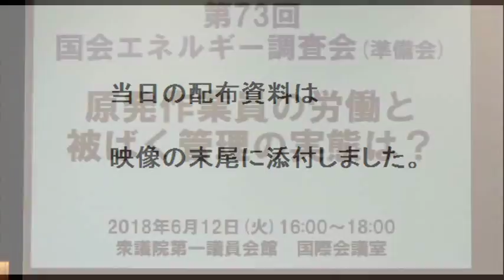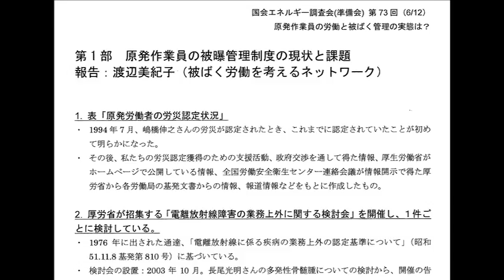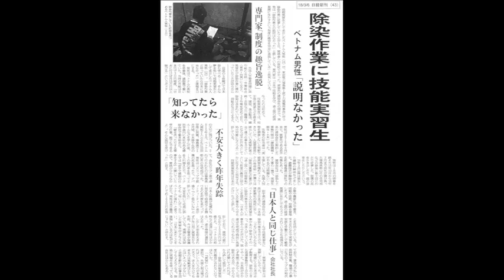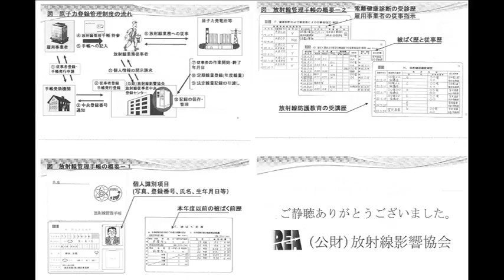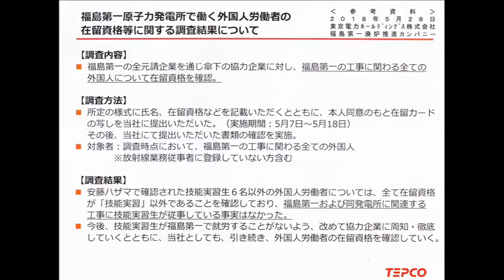20180612 UPLAN原発作業員の労働と被ばく管理の実態は？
【国会エネルギー調査会（準備会）】
福島第一原発事故の事故処理に従事した40代男性が昨年12月に「白血病」で労災認定されました。これで事故後に従事した作業員の労災認定は、白血病で3名、甲状腺がんで1名の計4名となりました。しかし、認定申請の却下数や内容は公表されていません。
また、事故直後の緊急作業従事者は2万人に上りますが、厚労省が長期的健康管理を行っているのは、従来の被ばく数量限度100mSVを越えたとされる174人のみです。
緊急作業従事者でさえ、このような健康管理体制しかない中、外国人技能実習生を除染事業や福島第一原発の収束作業に従事させている実態が明らかになりました。
そこで、今回は、事故以前から現在に続く原発作業員の被ばくと健康管理の現状と課題（第一部）、外国人技能実習制度と原発事故処理の関係（第二部）に迫ります。
第一部　原発作業員の被ばく管理制度の現状と課題
報告：渡辺美紀子氏（被ばく労働を考えるネットワーク）
説明：（財）放射線影響協会　放射線従事者中央登録センター、厚生労働省労働衛生課
第二部　外国人技能実習生の被ばく労働の禁止について
報告：佐々木史朗氏（全統一労働組合書記長）
説明：法務省入国管理局、東京電力
総合討議・意見交換